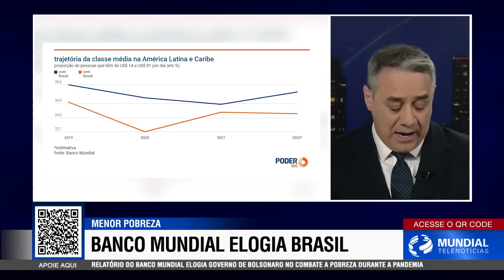O MEDO DA VOLTA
Campanha do PIX 1 REAL

Acesse a chave CNPJ: 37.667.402/0001-54 e doe 1 real.

banco Bradesco
agência: 2918
conta corrente: 50052-6
MUNDIAL TELENOTICIAS EIRELI